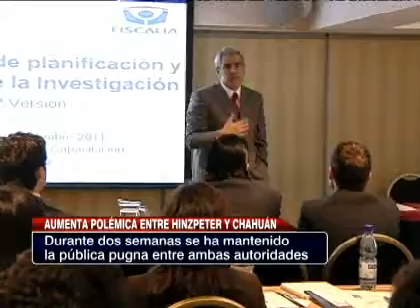Aumenta discrepancia entre ministro Hinzpeter y Sabas Chahúan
Ministro Hinzpeter se reunió en La Moneda con presidente de Asociación de Fiscales, Pedro Orthusteguy, luego de las críticas del Gobierno a las acción de los fiscales.